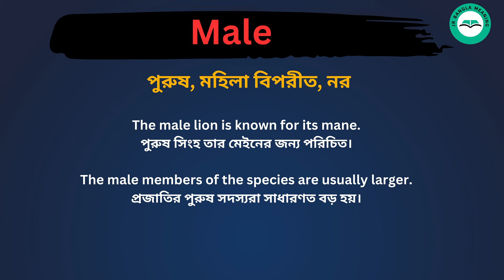Male meaning in bengali/Male শব্দের বাংলা ভাষায় অর্থ অথবা মানে কি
Male Meaning In Bengali
Male শব্দের বাংলা ভাষায় অর্থ অথবা মানে কি
Male Bangla Meaning